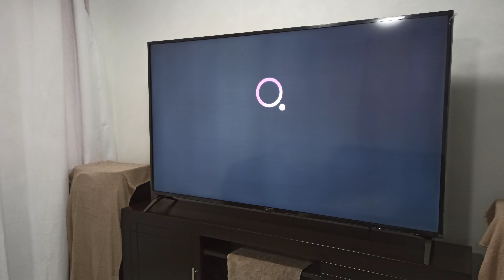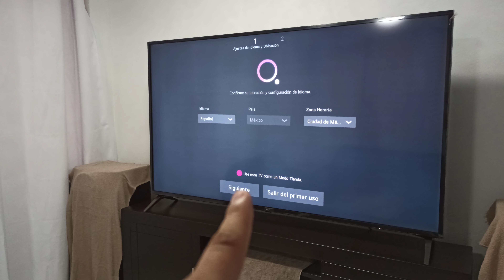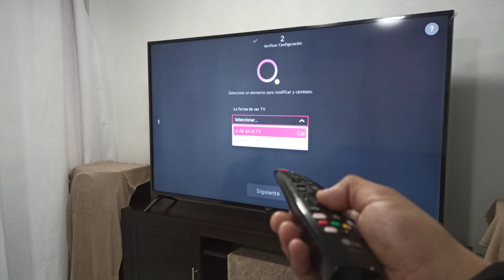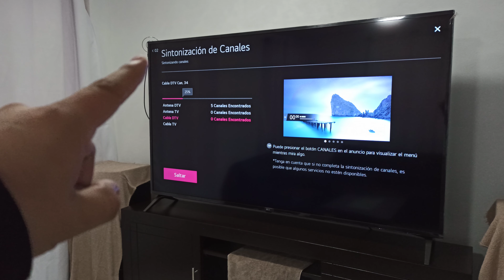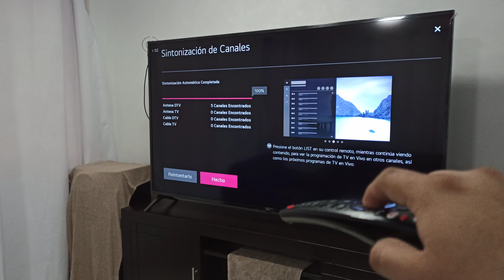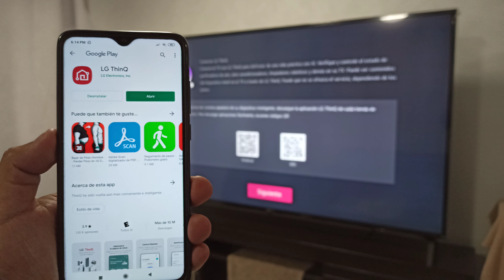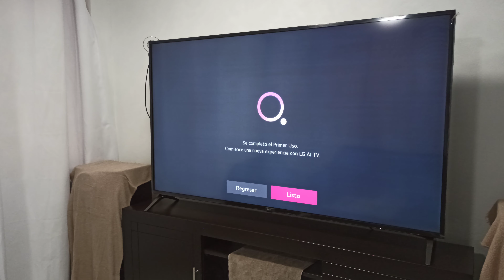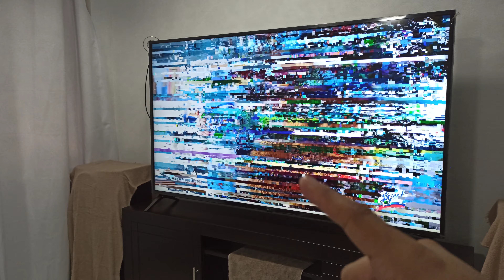4K SMART TV LG 70UN73 | Configurar Pantalla Nueva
Te enseño cómo configurar por primera vez cualquier Pantalla Nueva Smart TV Lg 4K que se fabricó en éste año 2020 para que puedas ver tus canales favoritos de televisión abierta.